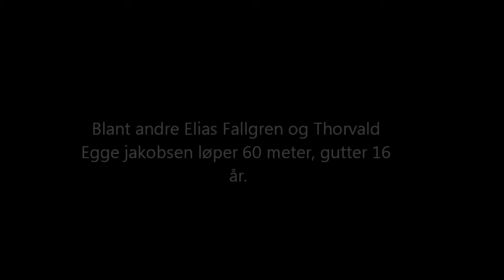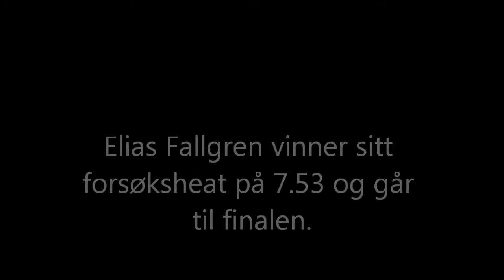Friidrettsstevne Ekeberghallen 120311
Elias Fallgren, 60 meter, gutter 16 år